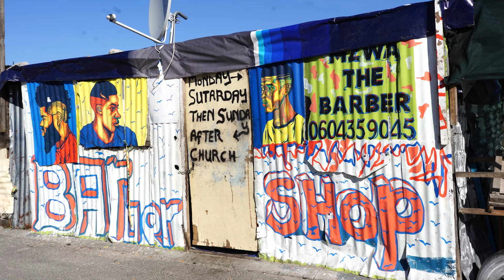WATCH | Barbershop massacre: All 10-year-old murdered boy wanted was a haircut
"All he wanted was a haircut. He was a lovely child. He's the type of child anyone would want to have." These are the heartbroken words of Thambisa Mavuma, whose 10-year-old nephew Lunje Chomo was gunned down inside a barbershop while waiting to have his hair cut in Khayelitsha on Saturday afternoon.